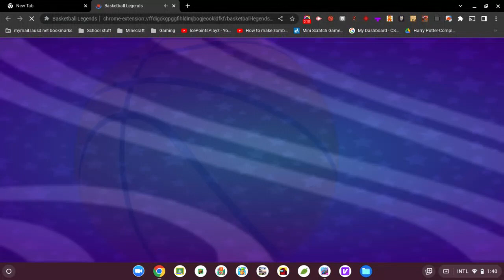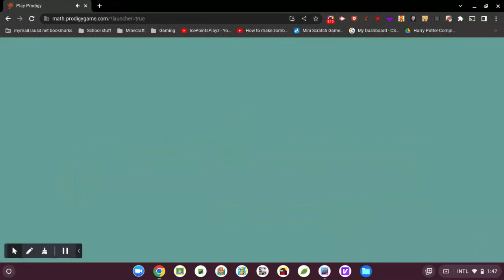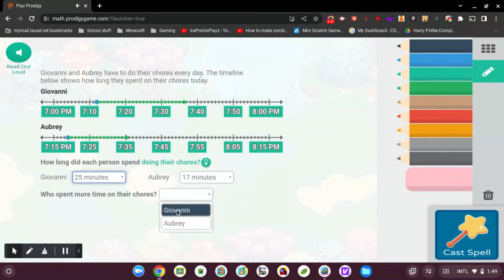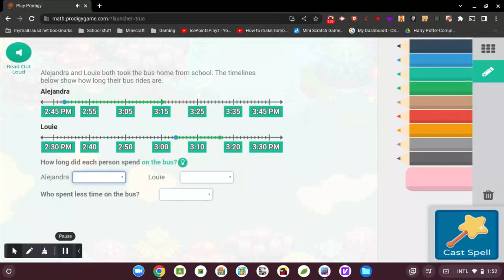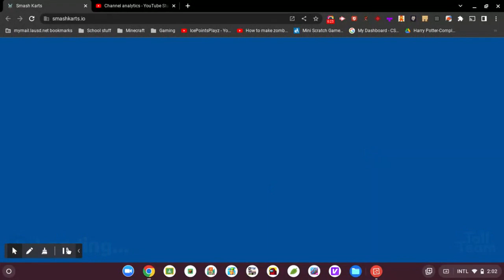BasketKArts Remix (Road to 20 subs)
A goood play!